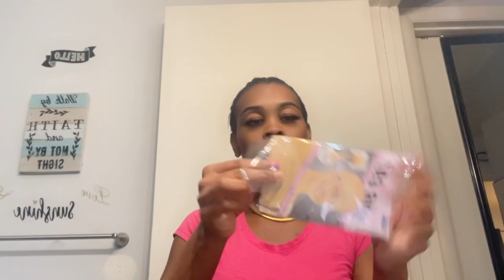BEST BRAIDED WIG/ SUPER NATURAL SCALP VERY PRETTY AND NEAT😍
Watch me slay this beautiful braided wig honey!!!

Where you can get this wig.

ref=ppx_pop_mob_ap_share